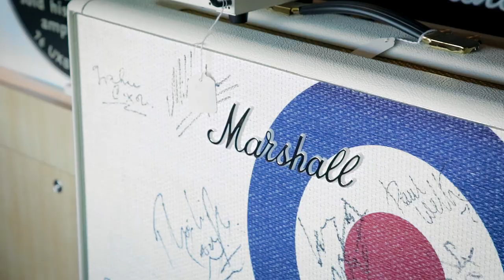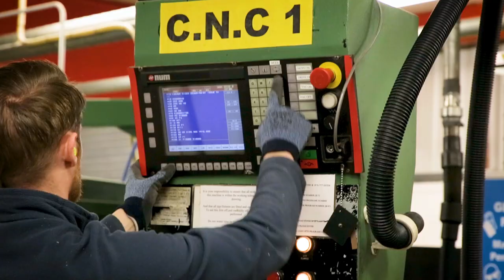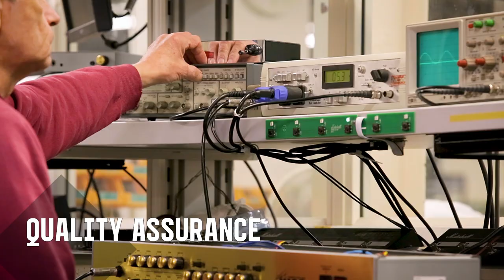Behind The Scenes | Production | Marshall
Ever wondered how your Marshall amp was made?

Discover the amazing craftsmanship that goes into all our amps behind the scenes at production centres around the world.